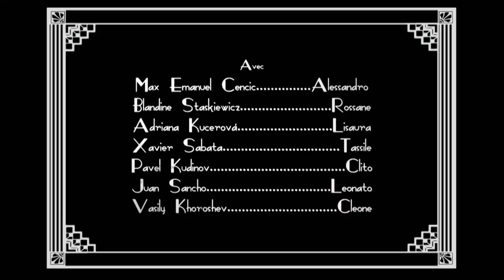Haendel - Alessandro with Max Emanuel Cencic (Opéra Royal de Versailles) | Act 1/3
From the Royal Opera of Versailles, 2013
Opera in 3 acts by Händel with a libretto by Paolo Rolli

Max E. Cencic - Alessandro
Blandine Staskiewicz - Rossane
Adriana Kucerova - Lisaura
Xavier Sabata - Tassile
Pavel Kudinov - Clito
Juan Sancho - Leonato
Vasily Khorochev - Cleone
Lucinda Childs - Staging and choreography

Armonia Atenea - orchestra
George Petrou - conductor

A production of  Parnassus Arts Productions In co-production with  Opéra Royal de Versialles  Händel-Festspielle Halle with the support of Onassis Foundation Grand mécène de l'orchestre Austria Card G.m.b.H LYKOS Group.

Video director: Sébastien Glas